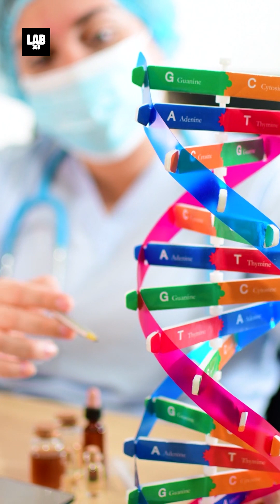Can Bacteria in Space Solve Earth's Health Crisis?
Can Bacteria in Space Solve Earth's Health Crisis? Are you ready to uncover how space is unlocking new ways to fight antibiotic resistance? 🌌🧬 SpaceX's Crew 11 mission to the International Space Station took science to the next level by carrying disease-causing bacteria into microgravity. This groundbreaking experiment, led by scientists from Israel's Sheba Medical Center and Space Tango, studies how bacteria like E.coli and Salmonella mutate in space. The goal? To revolutionize treatments for infections and tackle the global threat of antibiotic resistance. 🚀

Microgravity is changing the game, revealing genetic insights that could protect astronauts on future missions and improve public health here on Earth. The ISS once again proves its role as a hub for cutting-edge medical research, with findings that might reshape how we combat infectious diseases. Stay updated and explore the best videos from Lab 360 for more amazing discoveries like this!